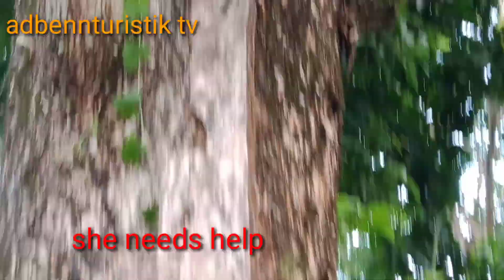CHOOKE the preggy cat,she is in trouble right now, how can she come down without injury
CHOOKE is one of my pet, now she is in trouble,watch her how she come down on top of the tree